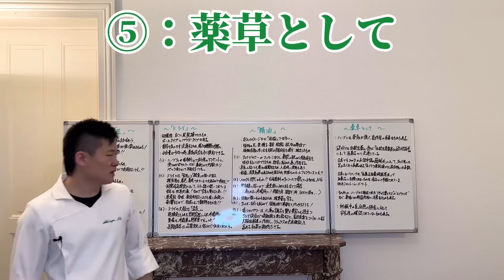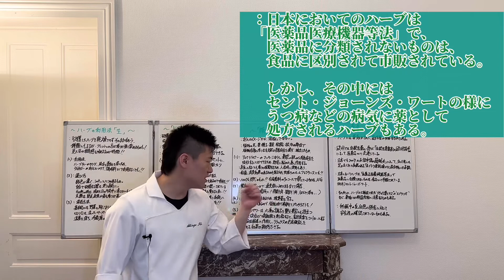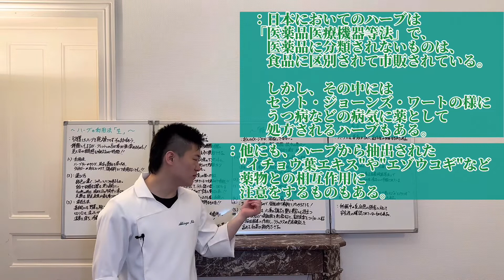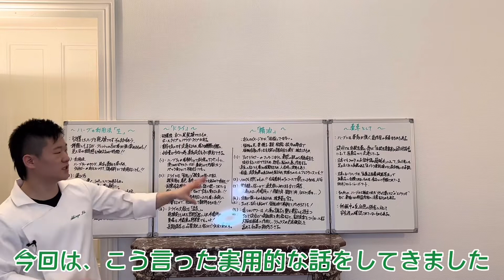｢ハーブ ②｣ ⑸：薬草として[セル切り]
こぉうそう。

ハーブ②のセルフ切り抜きです。